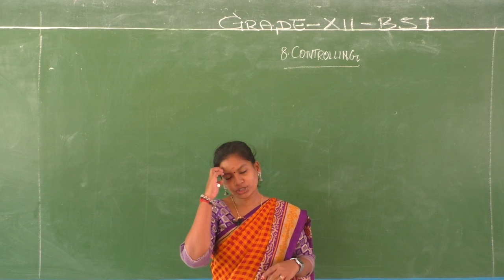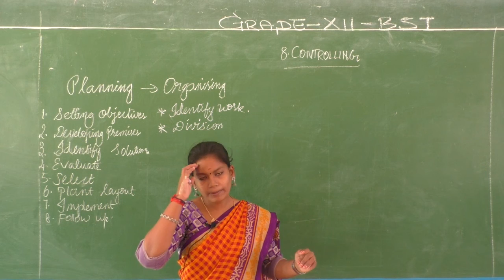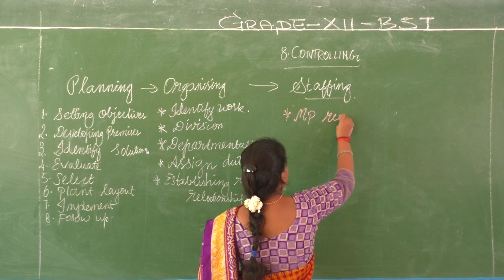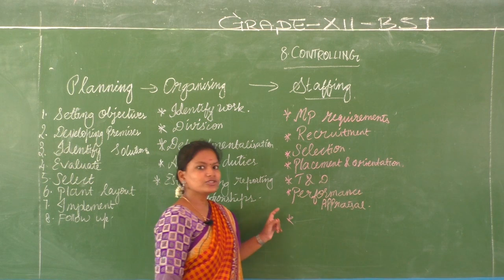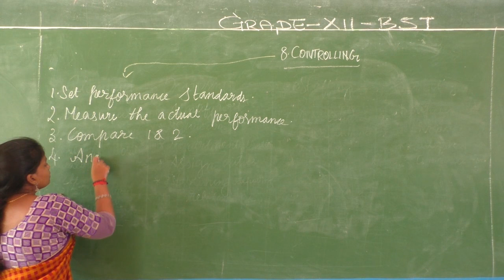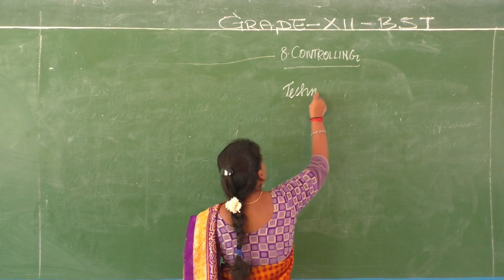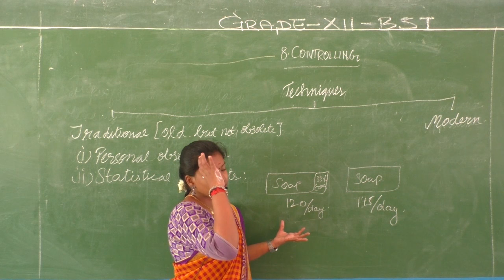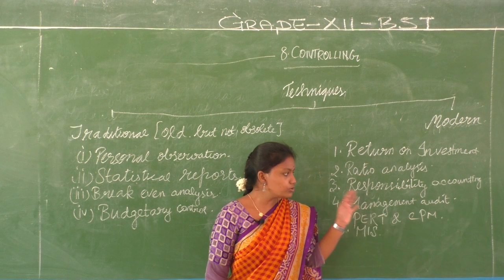GRADE XII BUSINESS STUDIES CHAPTER 8 - PART 5